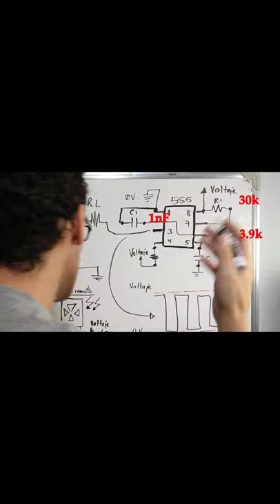😏 SENSOR INFRARROJO ARDUINO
¿𝐍𝐞𝐜𝐞𝐬𝐢𝐭𝐚𝐬 𝐪𝐮𝐞 𝐫𝐞𝐚𝐥𝐢𝐜𝐞 𝐮𝐧 𝐜𝐨́𝐝𝐢𝐠𝐨 𝐨 𝐝𝐢𝐬𝐞𝐧̃𝐨 𝐞𝐧 𝐀𝐫𝐝𝐮𝐢𝐧𝐨/𝐓𝐢𝐧𝐤𝐞𝐫𝐜𝐚𝐝 𝐩𝐚𝐫𝐚 𝐭𝐢?
▶️DISEÑOS en 𝙩𝙞𝙣𝙠𝙚𝙧𝙘𝙖𝙙.𝙘𝙤𝙢 en 𝙘𝙞𝙧𝙘𝙪𝙞𝙩𝙤𝙨 busca 𝙢𝙖𝙠𝙞𝙣𝙜 𝙧𝙤𝙗𝙤𝙩𝙞𝙘𝙨 𝙘𝙤𝙡𝙤𝙢𝙗𝙞𝙖